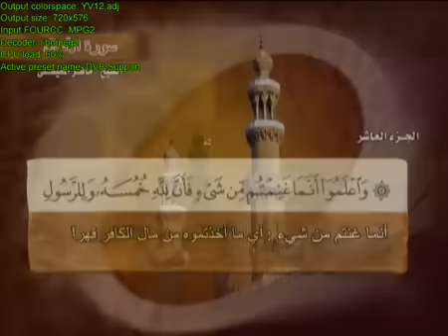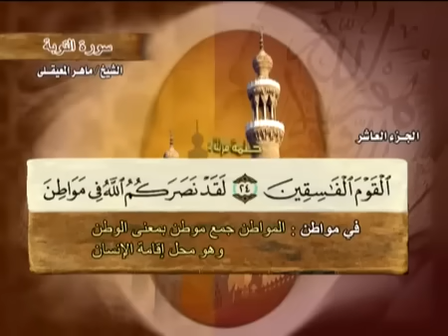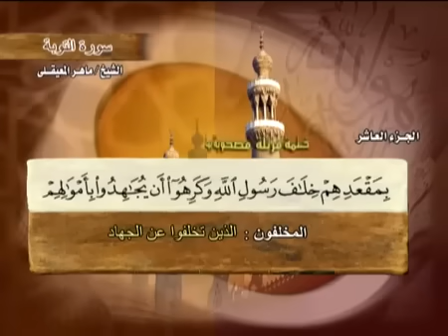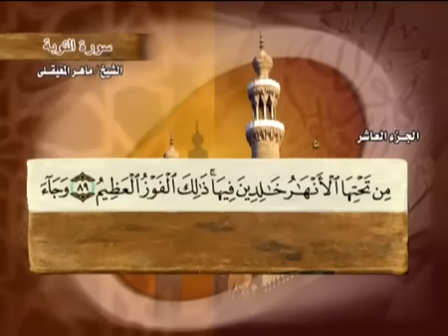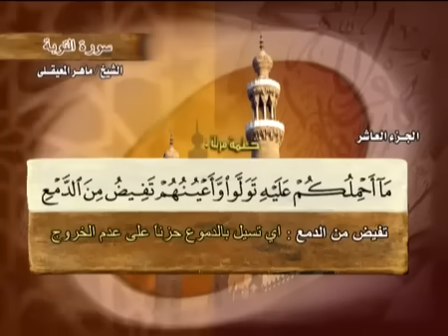القرآن الكريم الجزء العاشر الشيخ ماهر المعيقلي Holy Quran Part 10 Sheikh Al Muaiqly